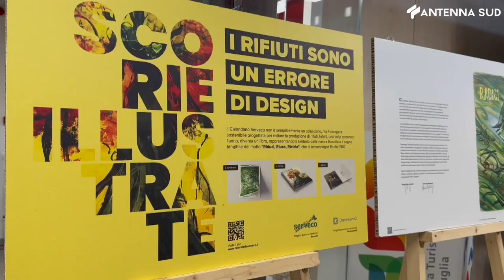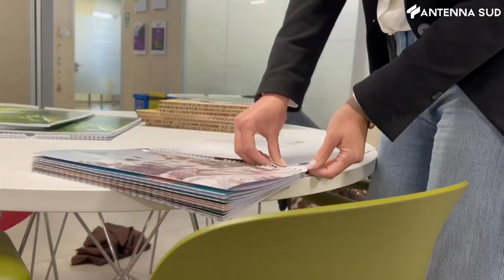17 aprile 2023 - Bari, Scorie Illustrate: mostra sulla sostenibilità